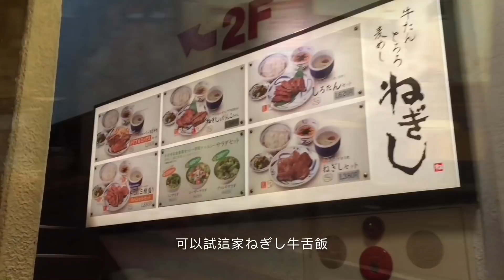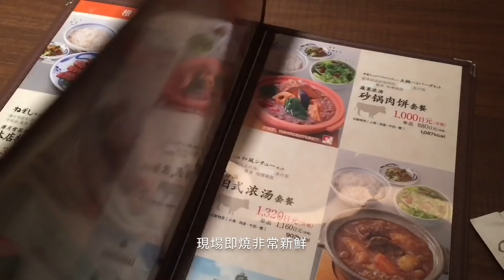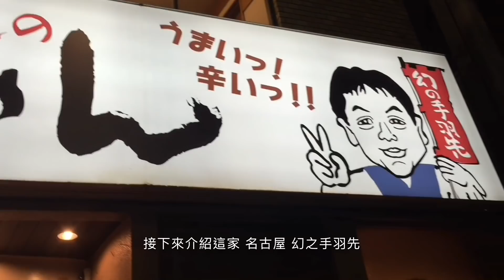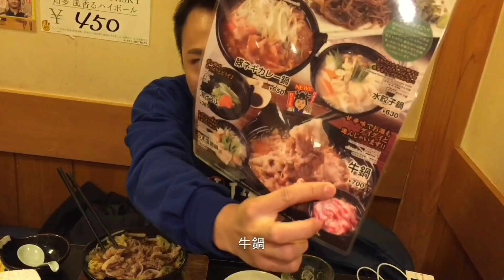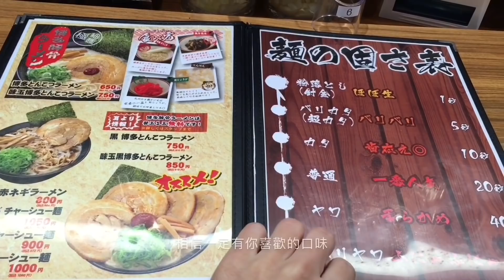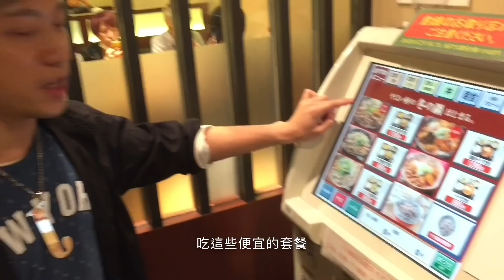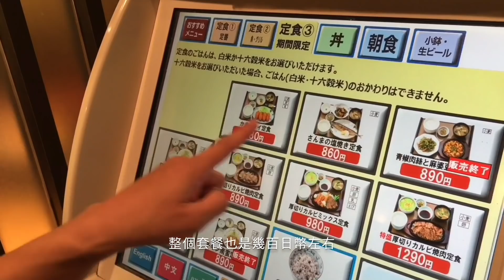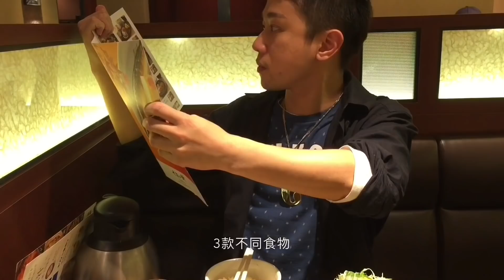窮遊達人 TIMBEE LO VLOG 東京篇 (11) 新宿 深宵美食 2 追加版 | ねぎし 牛舌飯 | やよい軒 洋風和式套餐 | 幻之雞翼 山ちやし | 壱角家 橫濱家系 拉麵 沾麵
久違了的日本東京篇再次登場
由於上一次東京深宵美食播出後反應最好
於是本公子決定追加多一次新宿美食
今次介紹左4間唔同食店
全部都非常就腳係正市中心位置
夜晚想搵食就一於跟住黎睇啦~~

= 拍攝經費大募集 =

本頻道作出公開的集資支援募集，所有喜愛我頻道影片的觀眾，也可以作出資金支援啊。
集資拍攝下一輯節目的製作費，多少不限，所有參與集資的觀眾，也會於下一輯節目影片片尾部份作出列名鳴謝 (資助後 記著fb page私信通知我啊) ，想繼續收睇本頻道的觀眾，記住用行動支持我啦!!

支持我們 -

或者可以到我的官方網站消費購物，有幾千款商品可以購買，同樣可以支援我們啊~~

再教大家回程去機場巴士站 BUS TERMINAL 搭車去機場!
如果大家想搭巴士搭得最抵, 可以上

以下呢條LINK仲可以$307買到成田機場巴士來回劵! (原價單程約HK$250)

想最慳, 梗係每人獨立用DISCOUNT CODE一人買一張程車劵啦!!!
本來已經便宜還可以有額外HK$25優惠的啊!!